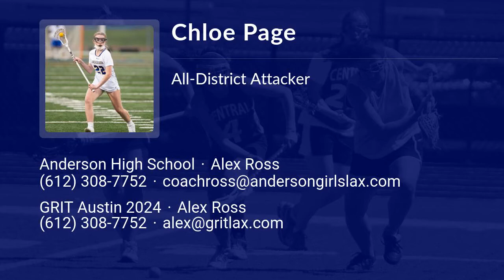Chloe Page Lacrosse Highlights - TX 2024 - Att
Chloe Page Recruiting Video.